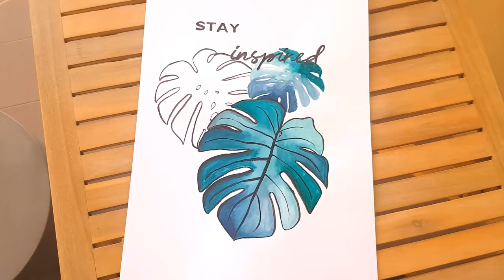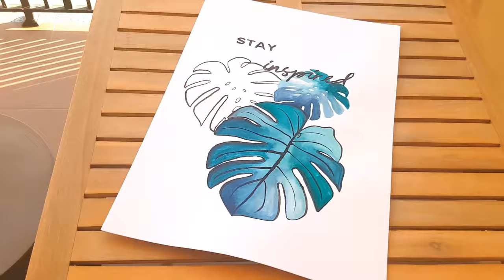DIY - Come dipingere foglie di monstera anche se non sai disegnare!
Ecco un tutorial su come disegnare delle bellissime foglie di monstera, anche se non siete bravi a disegnare! Un quadretto personalizzato starà benissimo a casa vostra e sarà divertente prepararlo o farlo fare ai vostri figli. Naturalmente potete applicare questa tecnica a qualsiasi altro disegno.

Vi lascio i link del materiale che ho utilizzato:
- fogli in formato A3 per acquarelli
- palette di acquarelli
- pennarelli acquarelli